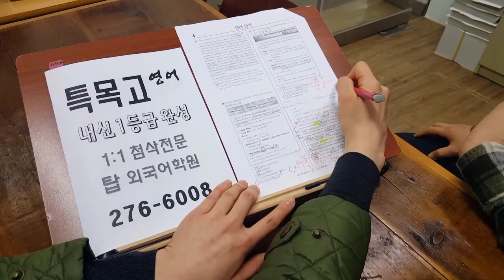전주 특목고영어 전북대어학원 200407 Jason